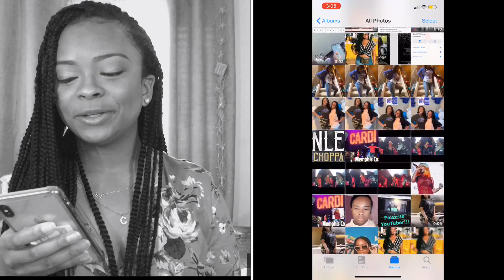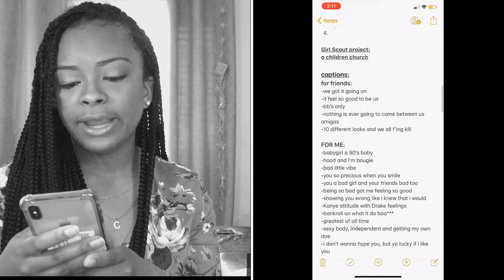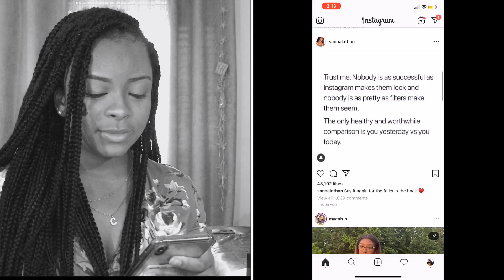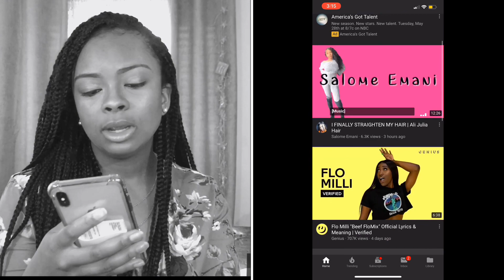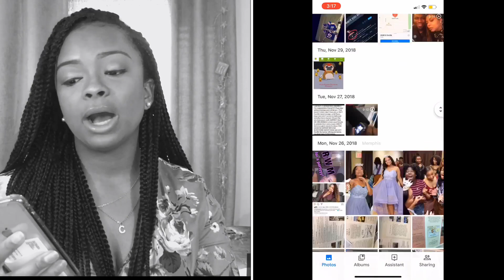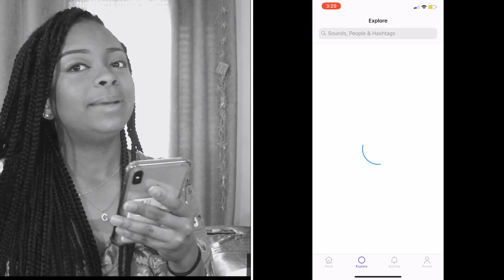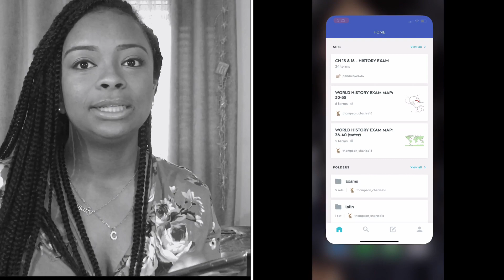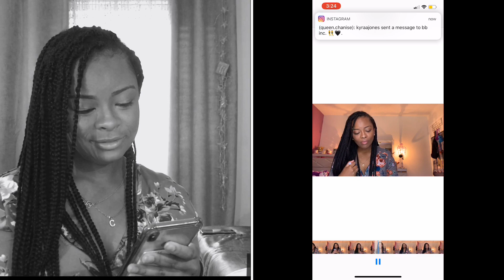What’s on my IPhone Xs Max Tour | 2019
Watch video at 1080 🤩

This video was so interesting. I hope you all are able to enjoy! And take ideas from this and I hope you all enjoy and I cant wait to upload more! 😘

I HOPE YALL ARE MAKING MONEY MONEY AND LIVING LAVISH AND BEING THE BETTER what? ESSENCE OF who? YOU! LOVE YALL!! 😘

‼️ I own no right to any of these songs ‼️